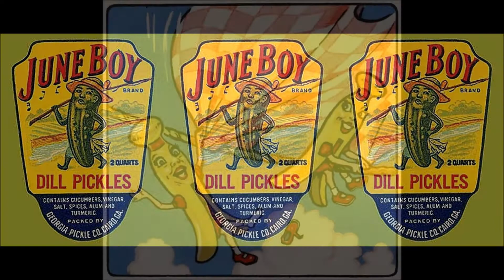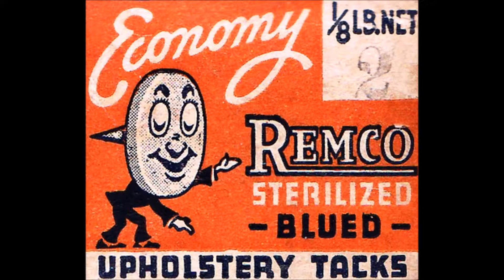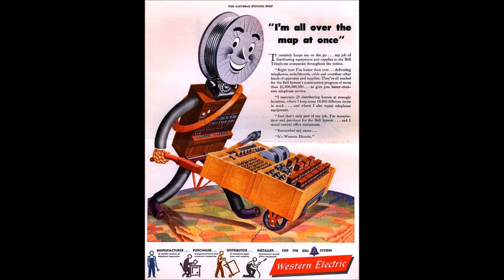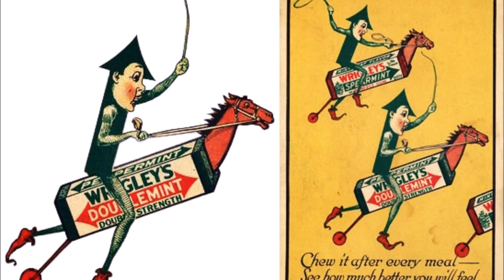Procol Harum - Wish Me Well